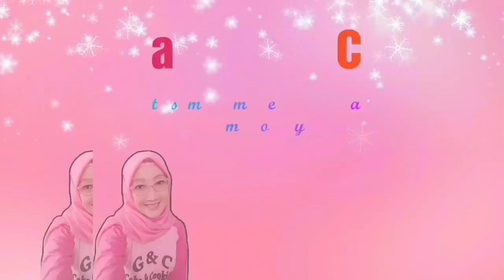Cara membuat puding kopi oreo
Hayooo siapa yang suka kopi, coba yuk bikin puding kopinya, kebetulan ada bahan-bahan dirumah langsung deh bikin puding kopi kekinian hehehe. Rasa kopinya hmmm yummy lho, mantap manisnya juga pas. Berikut resepnya ya.

Puding kopi orek

Bahan :
1 bungkus agar-agar putih
1 bungkus Oreo
1 sdm kopi instan tanpa ampas
75 ml air panas
80 grm gula pasir
Vla vanila secukupnya
225 ml susu kental manis putih cap enak
500 air putih

Cara membuatnya :
- Campur 1 sdm kopi dengan 75 ml air panas aduk rata
- Campur susu kental manis dengan air putih aduk rata sisihkan
- Dalam wadah, masukkan agar-agar, gula dan air kopi masak dengan api kecil sampai agak mengental, masukkan susu cair masak hingga mendidih. Biarkan uap panasnya sedikit hilang.
Untuk toping dan penyajiannya
- Potong oreo menjadi empat bagian/dihacurkan juga boleh. Siapkan gelas/wadah.
- Masukkan Oreo kemudian tuang adonan puding jangan sampai penuh ya, biarkan dingin dan mengeras
- Tambahkan Fla vanila diatasnya kemudian taburi Oreo yang sudah dihancurkan, simpan didalam kulkas jika ingin dinikmati saat dingin. Puding kopi Oreo siap disajikan